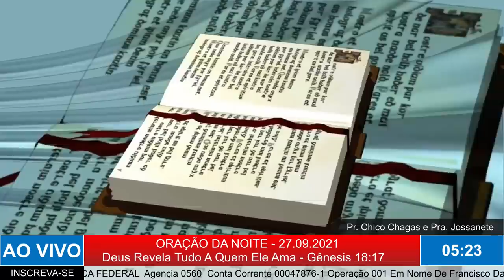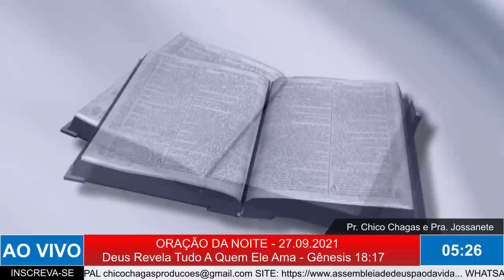ORAÇÃO DA NOITE - DEIXE SEU PEDIDO DE ORAÇÃO.